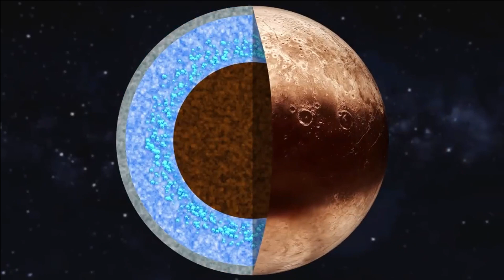Stunning Pluto Images Show Something Unusual Going On There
Pluto is one of the most mysterious and fascinating worlds in our solar system. It was once considered the ninth planet, but now it is classified as a dwarf planet. But what secrets does Pluto hide beneath its icy surface? And what unusual features have been revealed by the latest images from NASA's New Horizons spacecraft?

In this video, we will explore some of the stunning Pluto images that show something unusual going on there. We will see how Pluto has a "heart" that drives its geology and climate, how it has mountains of water ice, glaciers of nitrogen ice, and possible volcanoes of frozen water and ammonia. We will also learn about Pluto's atmosphere, which is made of thin layers of haze and creates beautiful twilight effects.

We will also take a look at Pluto's largest moon, Charon, which has its own surprises, such as a dark stain at its north pole, giant canyons, and tectonic features. Charon and Pluto are locked in a gravitational dance that makes them always face each other. They are part of a complex family of five moons, each with its own characteristics.

Pluto and Charon are the most distant worlds ever explored by a spacecraft. New Horizons flew by them in July 2015, after a journey of nearly 10 years and more than 3 billion miles. The spacecraft sent back amazing images and data that have revolutionized our understanding of these icy worlds on the edge of the solar system.